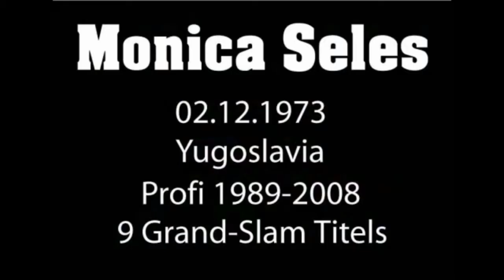Monica Seles 💖 BRUTAL POWER.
Monica Seles was born on December 2, 1973 in Novi Sad, SFR Yugoslavia. Seles has won 53 singles tournaments, including nine Grand Slam tournaments. Seles, whose career was overshadowed by an attack in Hamburg in 1993, is one of the best and most successful tennis players of all time. Here you get a little insight into Monica's career. If you liked the video, I would appreciate a subscription. Have fun watching.

Monica Seles, Sport, Tennis, Athlete, ATP Tour, Tennis Player, Novi Sad, SFR Yugoslavia, Unidet States, International Tennis Hall of Fame, Monika Seleš, Моника Селеш, Szeles Mónika, knife attack 1993, Hamburg 1993, Nick Bollettieri,